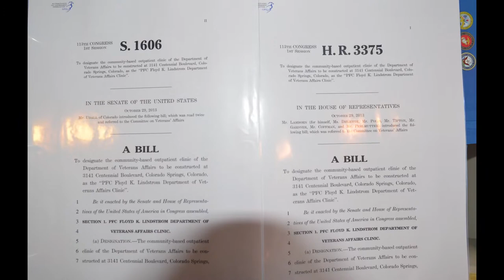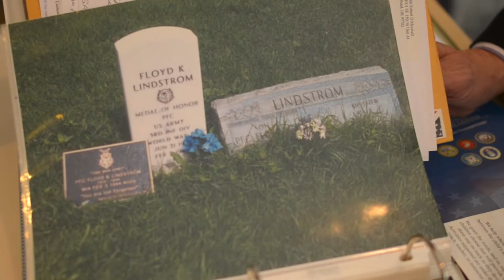Friday Military Salute: A way overdue honor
The waiting game is almost over to honor a Colorado Springs war hero. Eric Singer finds out the progress to name the new V.A. Clinic, the PFC Floyd K  Lindstrom Department of Veterans Affairs Clinic.